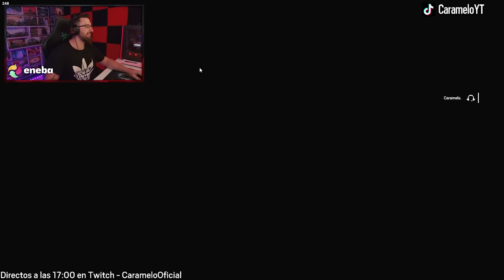Me HAGO un ACE con CASTLE muy FÁCIL | Caramelo Rainbow Six Siege Gameplay Español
✅ Me HAGO un ACE con CASTLE muy FÁCIL en este Gameplay de Rainbow Six Siege español.